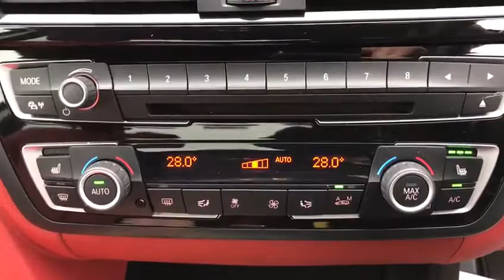2015 15 BMW 4 SERIES 2.0 428I SPORT 2d AUTO 242 BHP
This Great colour combination BMW 4 Series bmw individual tanzanite blue, bmw online services, coral red leather heated front seats, lumbar support driver and front passenger, full BMW main dealer service history, 18 inch alloys, Satellite Navigation, Bluetooth, xenon headlights with headlamp wash, Harmon Kardon sound system, front and rear park distance, multi function steering wheel, cruise control, DAB radio, climate controlled air conditioning, extended storage, front armrest with sliding function, full black panel display, bmw individual door ill finishers, sun protection glass, black mirror caps, BMW emergency call system, electric mirrors and windows, on board computer, start/stop technology, alarm, remote central locking, addtional fees may appy, please note, not all cars are kept on site please call to make appointment and to avoid disappointment. pre delivery check, This vehicle will be sold with the benefit of An Optional 24 MONTH EXTENDED WARRANTY WITH MAIN DEALER LABOUR RATES, charged at an additional 999, Hpi Checked, Part Exchanges Welcome. Low Rate Finance/PCP Finance Options Available, Over 100 Cars and Up To 50 pictures Available Visit Our call now Tel: BUY WITH CONFIDENCE BECK EVANS A FAMILY RUN BUSINESS EST 1970, peace of mind with total cover/protection available, gap rti, paint protection, extended warranties/main dealer labour rates. Keep your capital working for you with competitive payment options available from Beck Evans, let us quote you.